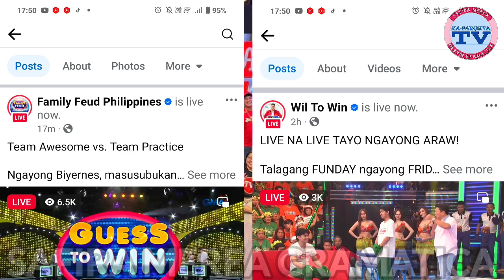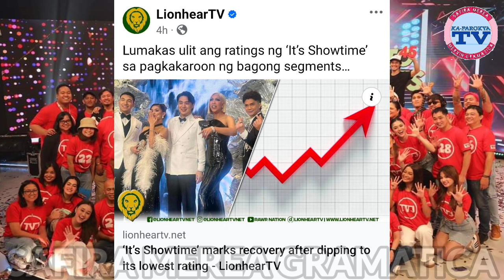EAT BULAGA CHILL AT DI PRESSURE SA PAGTAAS NG RATINGS NG SHOWTIME? FAMILY FEUD MUNTIK SA WIL TO WIN